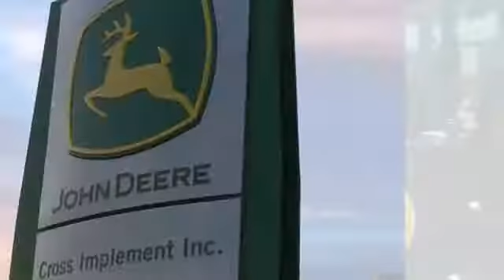2018 John Deere 6145R Used 45226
2018 John Deere 6145R  - $109900

Cross Implement
703 S Minier Ave

18 6145R 439H New $154,137 Now $109,900 From $10,900/y $40/h 20spd Premium 3 ESCV R&P Firestone | John Deere Certified | John Deere Low Rate Financing | Cross Implement Your Local John Deere Dealer Serving You From Central Illinois | Contact: Brad